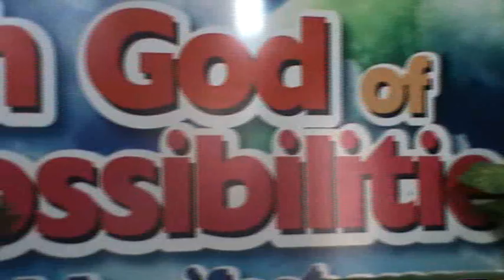Prophecy is not your Mate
Rock of Salvation and Liberation Ministries
Prophet Obidike Mcnathan